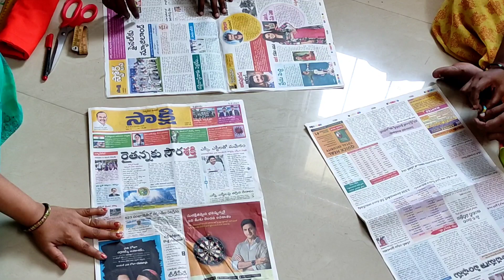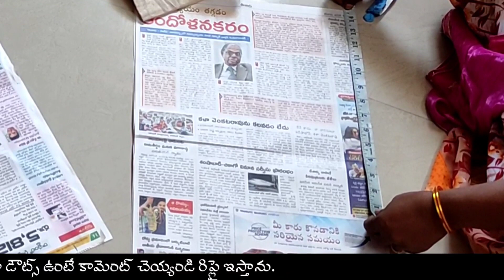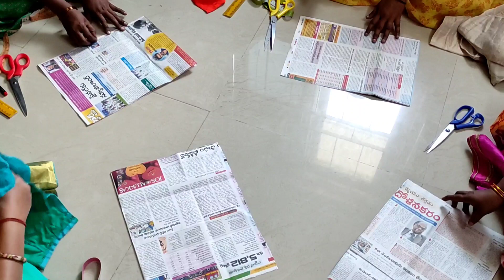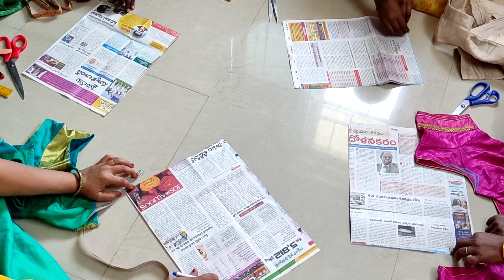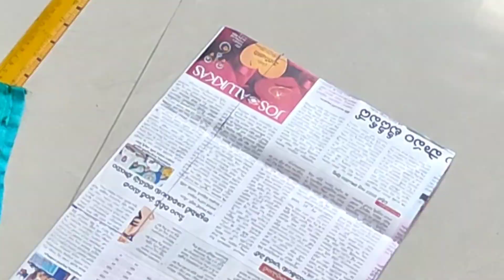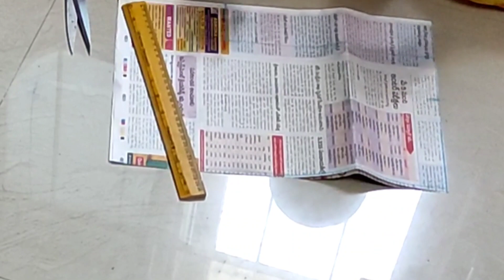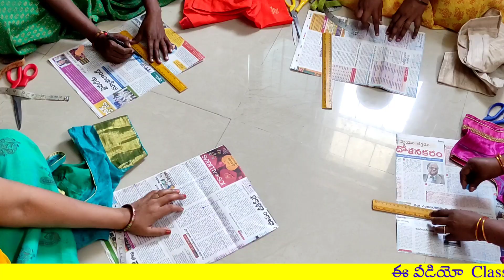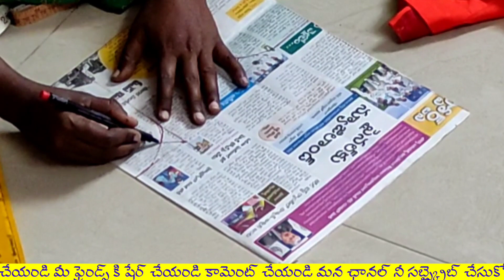Tailoring class at home in Telugu/Cross cut blouse paper cutting for beginners/ step by step easy